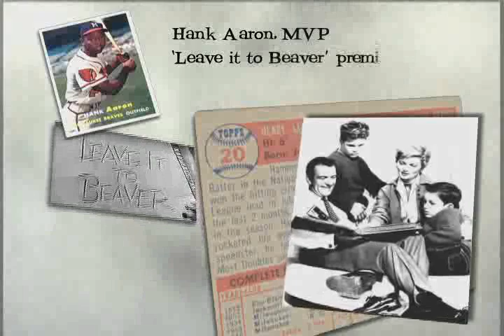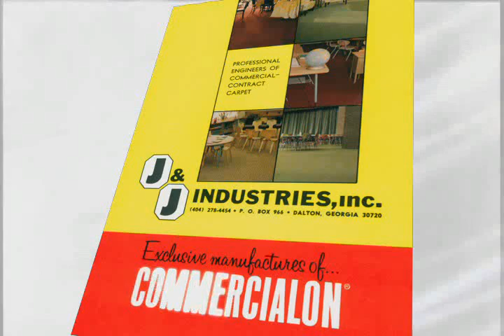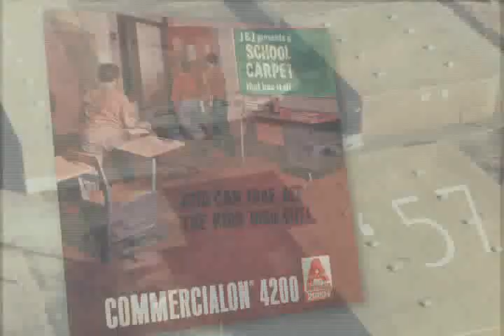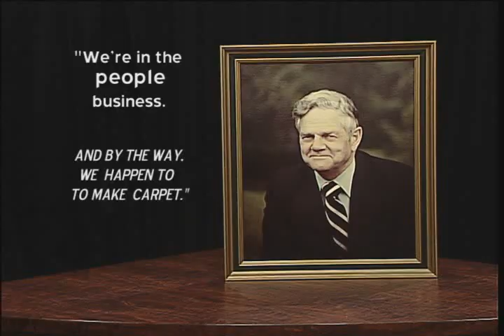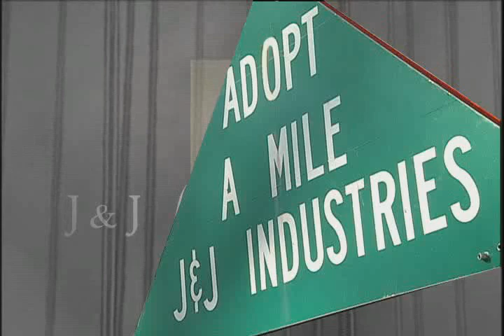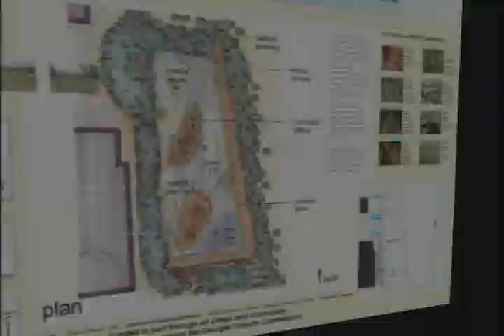J & J / Invision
J & J - Invision, in anticipation of their 50th anniversary, wanted to pay homage to their family-owned and home-town residential roots, while celebrating their world-wide success in commercial flooring. With guidance from their marketing department, I wrote, shot and edited this video. Despite the fact that most people pay no attention to the floor covering when they walk into a building, the comfort and style is critical to the overall look and feel of a facility. I found the factory process fascinating, with the colors, textures, steam, and noise. Thus, it was important to me to capture the contrast between beautiful patterns and the machines that create carpeting.

Creative services by RanDesign Media, a full-service video production company serving Southeast Tennessee and Northwest Georgia. RanDesign offers engaging copywriting, top-notch on-location and studio filming, comprehensive digital editing, and other services to meet your advertising and marketing goals.